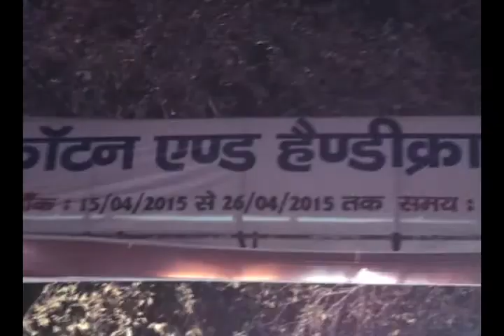स्निपेट्स भोपाल हाट में ग्रीष्म कालीन कॉटन मेला.